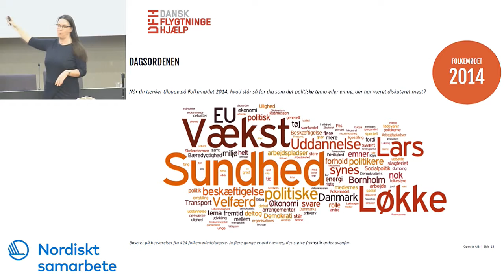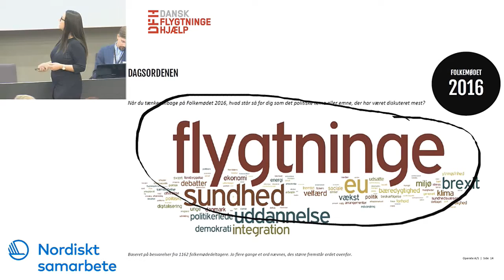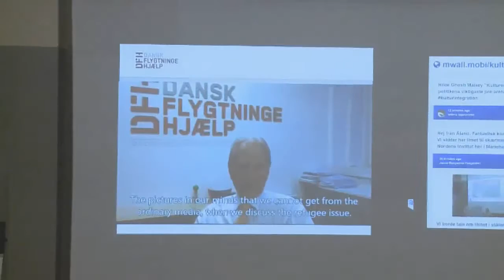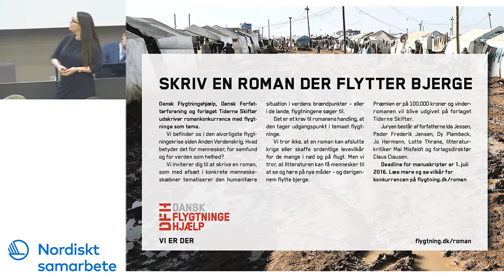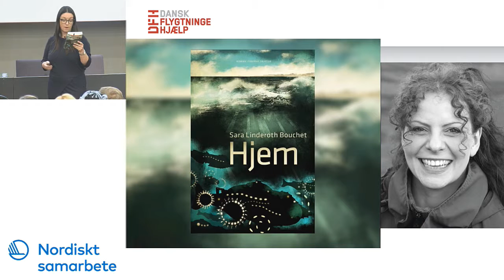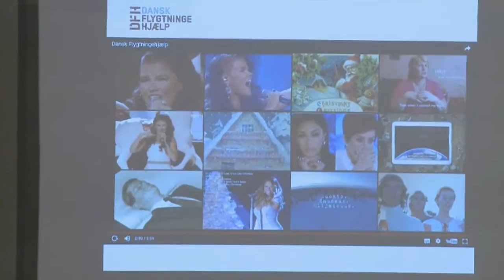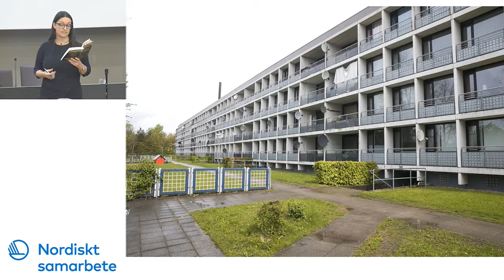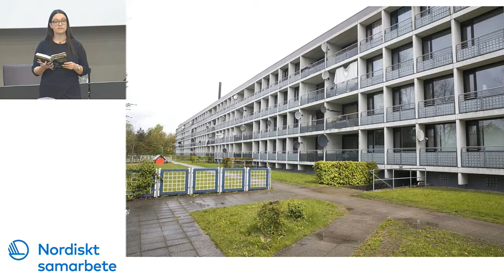Danish Refugee Council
Danish Refugee Council – novel competition to see who can write the best novel on the refugee situation. Sara Schlüter, Press Officer